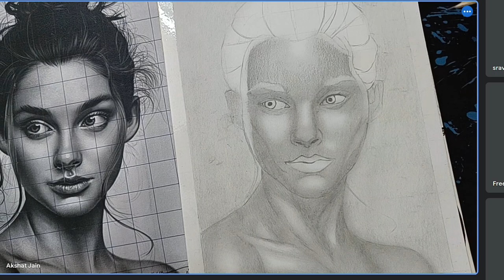how to draw a realistic sketch // part-3